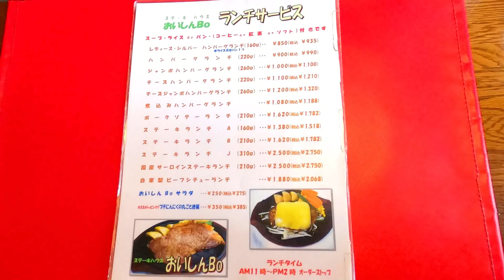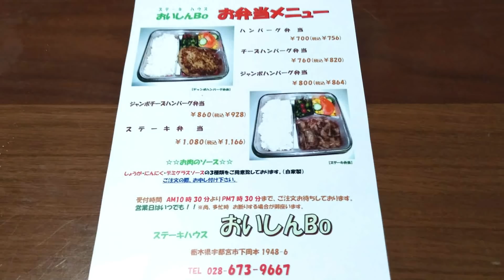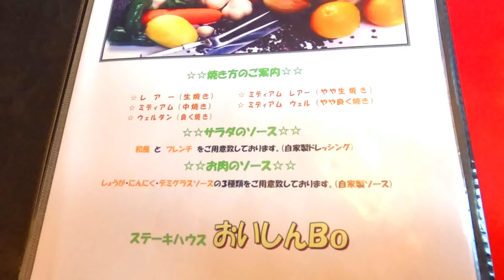リピート大確定！移転オープンした人気のステーキ屋さん！良質なステーキにジャンボハンバーグがめちゃくちゃボリューミー！！ステーキハウス おいしんBO【宇都宮市下岡本町】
JR岡本駅西口、徒歩ですぐのところにあります。
現在こちらの付近では区画整備中で住宅などが点在しています。
いただいたステーキとジャンボハンバーグどちらも美味しかったです！
こんなに美味しくてボリューム満点！コスパ最高でございました！
こちらのお店では宮の食べトクチケットが使用できるのでぜひご利用ください

ジャンボハンバーグ(260g) 1100円
ステーキランチB(210g) 1782円
スープ・ライスorパン・(コーヒーor紅茶orソフト)付き

🔹ステーキハウス おいしんBO
〒329-1104 栃木県宇都宮市下岡本町1948-6
電話番号
営業時間
11:00～14:00
17:00～20:30
お弁当受付時間
10:30～19:30
定休日

栃木県内のオススメグルメとかお店とか新店舗の情報とか、
どんなことでもいいのでコメントいただけると嬉しいです(*´▽｀*)